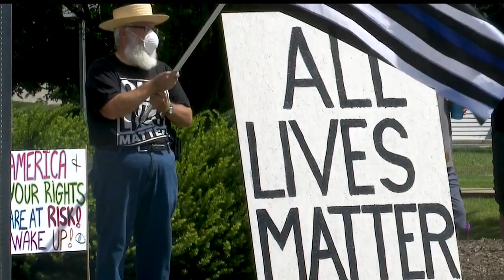Black Lives Matter rally, counter-protesters gather along Canfield roadway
The coordinator of the Black Lives Matter rally said the goal was to bring awareness to Canfield diversity, equity and inclusion.